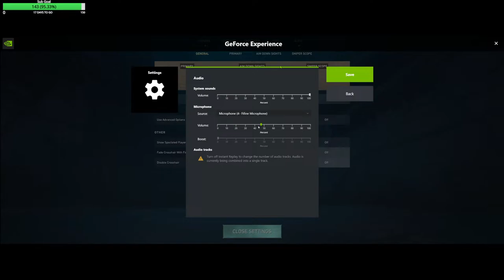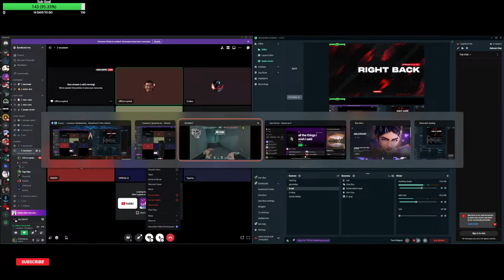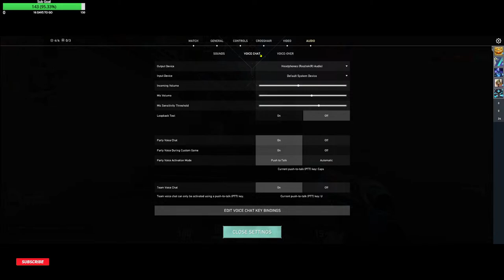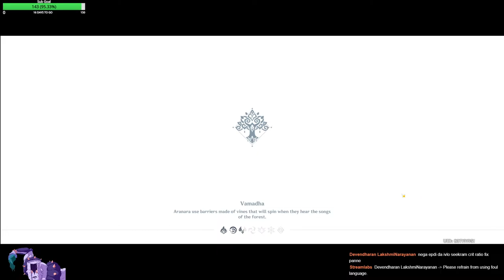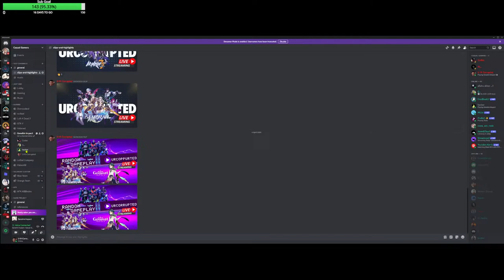Random play #12 | Live Stream | Tamil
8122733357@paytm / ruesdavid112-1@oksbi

make sure to sub and like my stream
My specs
12th Gen Intel(R) Core(TM) i9-12900H   2.50 GHz
32.0 GB  RAM
NVIDIA GeForce RTX 3070Ti Laptop GPU GDDR6 8GB
Monitor : LC34G55T
3440 x 1440, 165 Hz Ultra wide
Mouse: Razer Basilisk v3 allways 400dpi
Keyboard: Razer blackwidow v3 Tenkeyless
headset: Razer  Kraken
Streaming Mic: Fifine A6T

Yea Im streaming on my laptop worst decision but still i don't regret it
The background music or Playlists I don't Claim them. They belong to different artists.

I play Genshin Impact Cs2 Rainbow Six Siege Honkai Starrail GTA Souls-like games